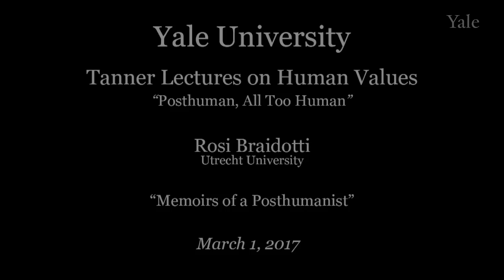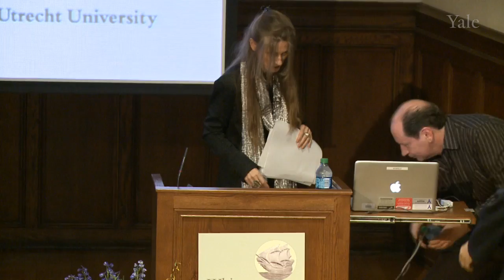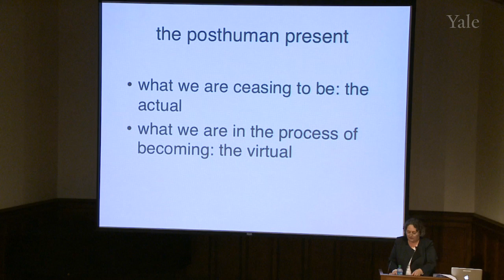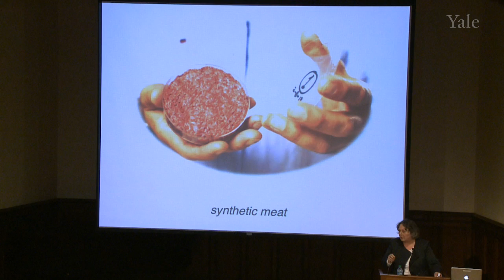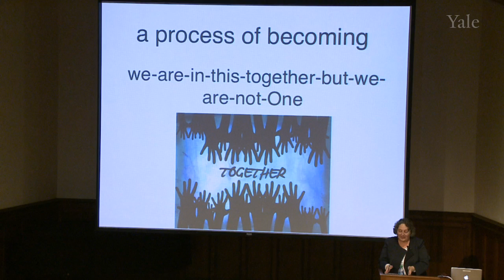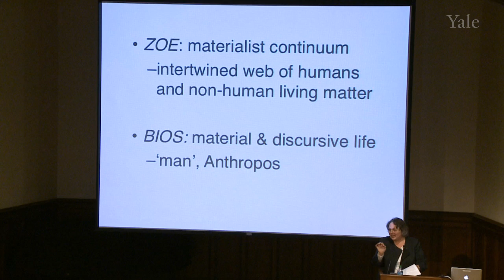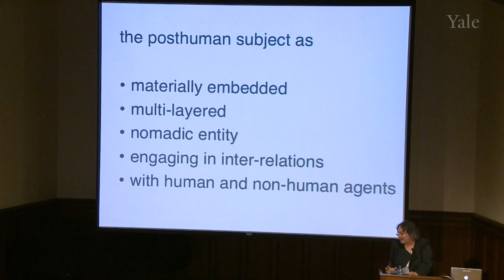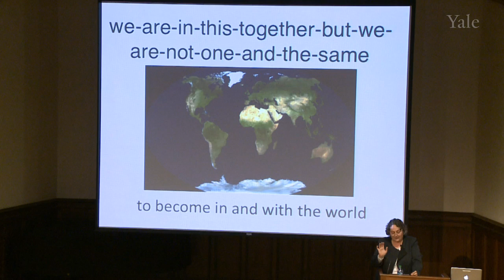Rosi Braidotti, “Memoirs of a Posthumanist“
Philosopher Rosi Braidotti of Utrecht University in the Netherlands delivered the 2017 Tanner Lectures on Human Values this spring at the Yale’s Whitney Humanities Center.  Her talks are jointly titled “Posthuman, All Too Human.” The first, “Memoirs of a Posthumanist,” took place on Wednesday, March 1; the second, “Aspirations of a Posthumanist,” on Thursday, March 2.  Professor Braidotti was joined by Professors Joanna Radin (History of Medicine, History) and Rüdiger Campe (German, Comparative Literature) for further discussion on Friday, March 3.

Rosi Braidotti is Distinguished University Professor and founding director of the Centre for the Humanities at Utrecht University. Her published works include Patterns of Dissonance: An Essay on Women in Contemporary French Philosophy (1991); Nomadic Subjects: Embodiment and Sexual Difference in Contemporary Feminist Theory (1994; 2d ed. 2011); Metamorphoses: Towards a Materialist Theory of Becoming (2002); Transpositions: On Nomadic Ethics (2006); La philosophie, lá où on ne l’attend pas (2009); Nomadic Theory: The Portable Rosi Braidotti (2011); and The Posthuman (2013). In 2016 she coedited Conflicting Humanities with Paul Gilroy.

Professor Braidotti has been an elected board member of the Consortium of Humanities Centres and Institutes since 2009. She is also an honorary fellow of the Australian Academy of the Humanities and a member of the Academia Europaea. She has been awarded honorary degrees by the University of Helsinki and the University of Linkoping. In 2005, she was knighted into the Order of the Netherlands by Queen Beatrix.